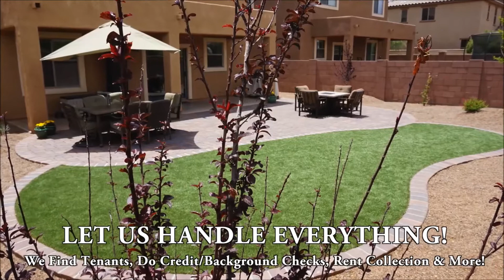LANDLORD - Why Suburban Real Estate Group